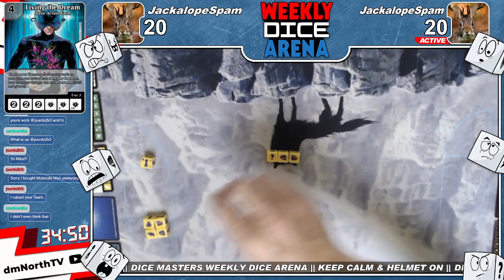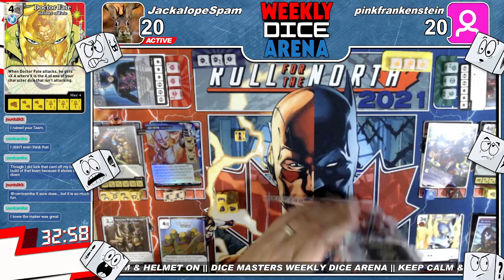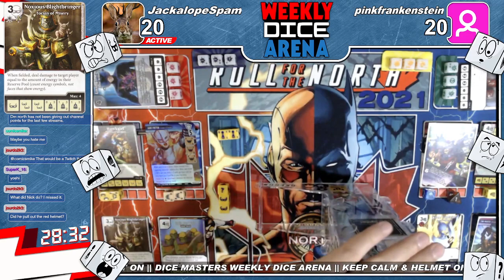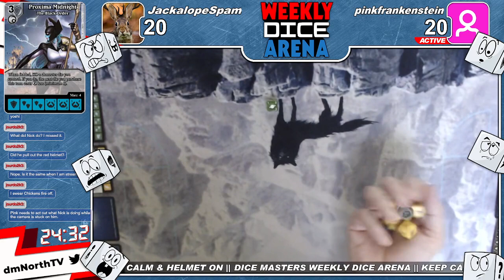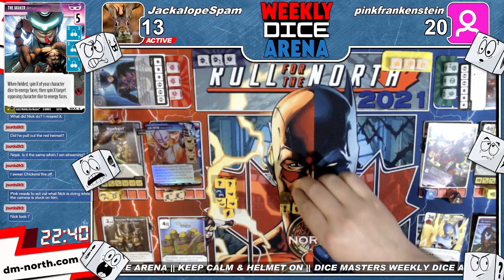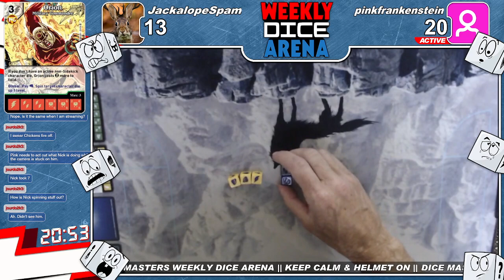Dice Masters Weekly Dice Arena || Keep Calm & Helmet On (Round 2)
Welcome to the Weekly Dice Area that was recorded live

Format - Keep Calm & Helmet On
Additional info:
GOLDEN/CASUAL. Build a team of characters only (no action cards) that are only wearing Helmets. No restrictions on BACs. No Bans.

Team Lists:
pinkfrankenstein

Join us on WDA every Tuesday at 9PM ET

Need a dice bag?

Keep it Roll'n,
SuperK

Dice Masters is published by Wizkids Games, and is designed by Eric Lang & Mike Elliott